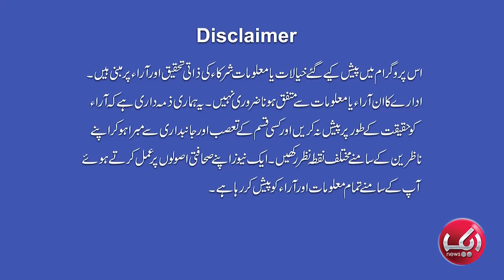PTI's Jalsa in Swabi | India Again Say No to Pakistan, Reasons? | Smog Crisis In Big cities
1) Direct Line
2) Breaking Barriers with Malick